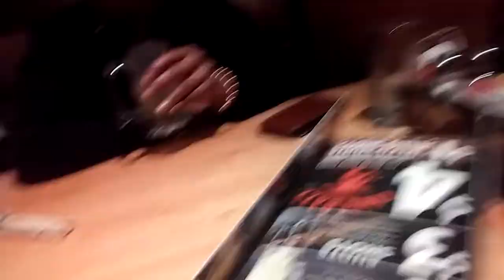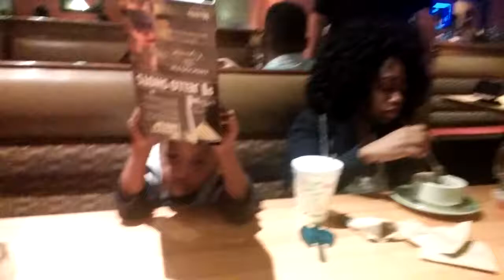CAEDEN AT APPLEBEES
Entertainment and FAMILY